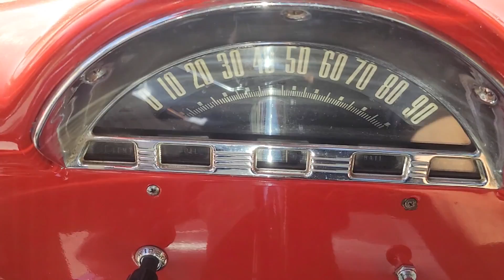VCC/34V62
1956 FORD F100